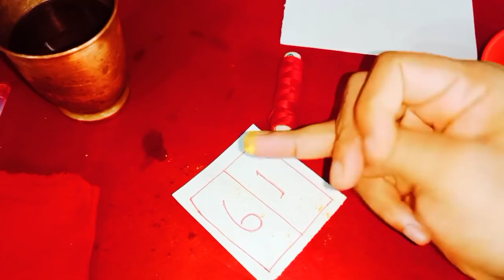సోమవారం మీ ఇంటి బయట దీనిని తగిలించండి డబ్బు ఆకర్షింప బడుతుంది డబ్బుకు లోటు అనేది ఉండదు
ఓం నమశ్శివాయ
ఓం నమో భగవతే వాసుదేవాయ
Call for appointment :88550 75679
Time:10.00 AM TO 1.00 PM And 3.00 PM TO 6.00 PM
phone appointment fees: 500 rupees,
personal appointment fees: 2500 rupees,
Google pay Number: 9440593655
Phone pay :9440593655